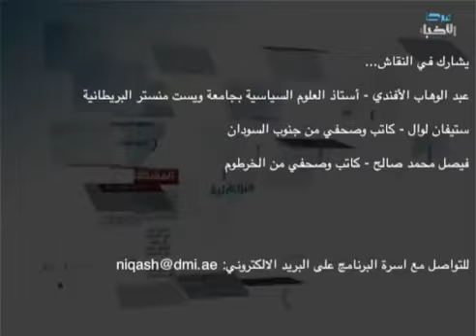قابل_للنقاش - هجليج السودانية حقل نفط و دماء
قابل للنقاش على تلفزيون دبي هو برنامج سياسي اجتماعي وثقافي، يمثل ملتقى للتحليل والتفسير واستقراء دواعي وتداعيات الأحداث العربية والعالمية المهمة من خلال أسلوب حواري هادئ وحضاري بعيدا عن المناكفات والمشاحنات.

إعداد وتقديم: نوفر رمول
ــــــــــــــــــــــــــــــــــــــــ
تابعنا على شبكات التواصل الإجتماعي: